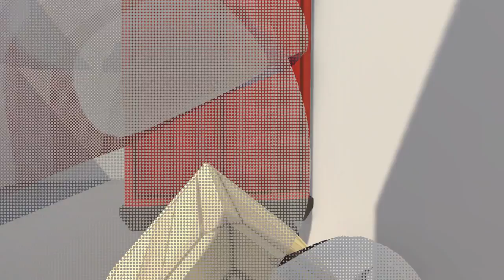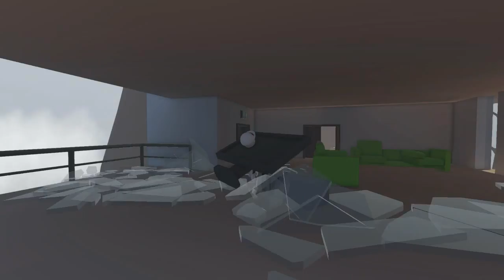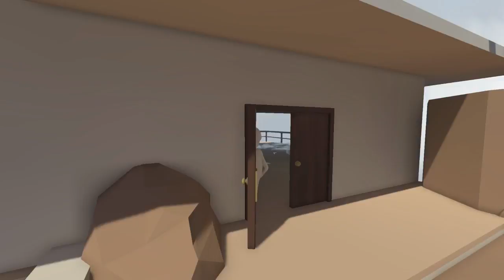Human Fall Flat (The Wandering Spice)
Yup...I'm not sure to be honest what's going on with this. Story where a man and his stick of deodorant go on a wild adventure to explore the world with obstacles of many along the way. The two adventurers find themselves dealing with puzzles and smelling fresh throughout. What will they have in store for the future? Only BMan's busy ass life and procrastination will tell!

Okay so some real talk...I don't know if anyone will read this but if you do HEY! So I was going to upload the next Outlast BUT I'm having some issues with audio (it will be the death of me) due to streaming it. I think the game itself has some audio issues for some reason but I will try my best to get it uploaded!